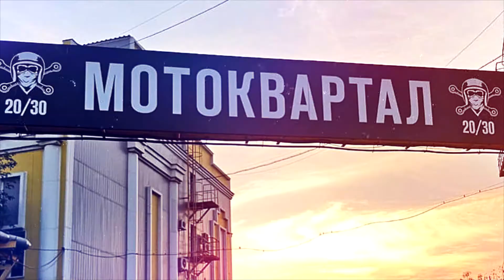Хеллоуин 2018 в Мотоквартале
Продолжая тему Хеллоуина 2018 в Мотоквартале

Приезжал по делам кореш Андрей "Новос", у которого неделю в Новосибе провел из-за поломки по пути на Алтай, мотополярник и просто хороший человек. Свободное время совпало с заморским праздником, случайности не случайны (с), как говаривал второй мой духовный мультяшный наставник, было решено посетить Мотоквартал.

Рассказывать долго, лучше один раз показать. Но если кратко, то весьма и весьма кузяво, моё почтение. Прям давненько так душевно не было. Попустило на отличненько от недельных печалей.

Спасибо всем за компанию и праздник, особо барышням из школы Poledance - программа огонь, чертята вообще - у-ух, ребятам и девчатам из